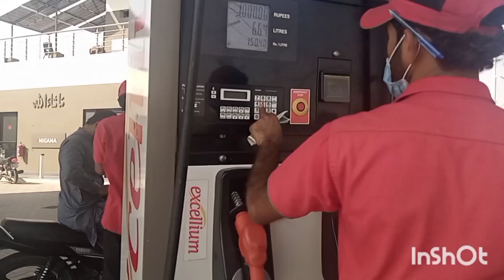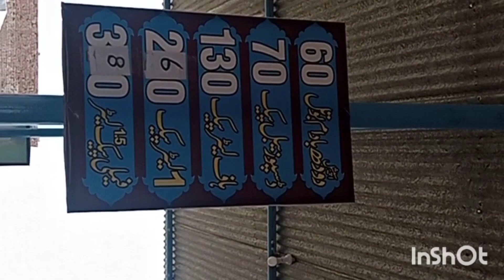AJ hum kese Sy melny gay or thanda milk pea pea#daily#syed#multan#nazer baloch# milk#modle town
AJ hum kyse Sy melny gy or thanda milk pea